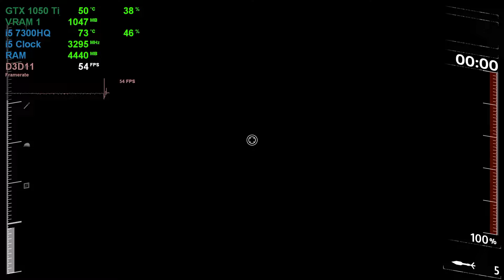IS Defense @ULTRA On Acer Nitro 5 w/ GTX 1050Ti Gameplay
Some general gameplay of IS Defense.
This is a good action game to waste some time with.